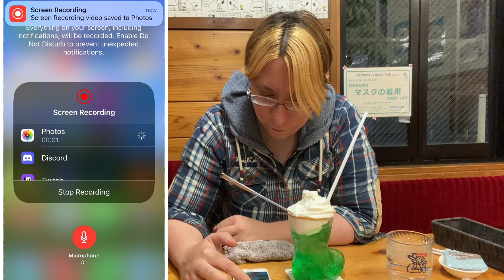Fan Feature Spotlight 2/?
This is the second part of the Fan Feature Spotlight pilot episode. The goal of this series is to start a new series on the channel where I go to coffee shops and cafés around Japan to discuss a fan feature, it could be fan covers, fan art, fan fiction, and even old website archives. In Japanese there is an expression called 物の哀れ, which refers to the impermanence of things. The theme comes up a lot in the Tale of Genji, a literary work that is said to be Japan's longest novel.

They say that the internet never forgets, but there have been instances where websites such as GeoCities have disappeared due to corporate buyouts and restructuring. Part of my intention with this series is to create a record on the channel, as it seems inevitable that the remaining Geocities websites that are still running will eventually cease operations.

The focus on today's episode will be continuing the celebration of the fandom around The Moffatts (now known as Music Travel Love), and we will be highlighting a small fan website created by Kittiya Sonprom, from Thailand.

I put the disclaimer in previous video already, but I will reiterate it here. I have attempted to contact the author for permission prior to publishing, but her email is no longer functioning and it was bounced back to me. I also attempted to find her elsewhere online, but without success.

There is a possibility that not everyone will want their tween and teen years featured on the channel. If at any time someone wants a feature removed, I'll be happy to comply where it's appropriate to do so.

This episode continues from where we left off in the previous episode where my story about my junior high school ski trips got cut off because of technical difficulties. I briefly recap what we covered on The Moffatts Day fan website.

At the time of writing this, I am continuing to experience some technical difficulties. I hope to reupload this epiode in the full 4K format in the near future. I also hope to continue this in a third and final part for this particular fan feature on my desktop so that we can get the full website experience. Happy Birthday to Bob, Clint, Dave, and Scott!

Works Cited:

7:21, 13:33, 13:38, 13:42, 14:01, TV Static Sound Effect
TV Noise - Free HD Animation

7:44 Black Screen #7 - Forward & Backward Rewind Tape

13:11, TV Static and Color Bars Effect/Transition (4K)

13:13, Monkey Machine, Oliver David Bernet and Roman Vinuesa
Soundtracks, iMovie for iOS.